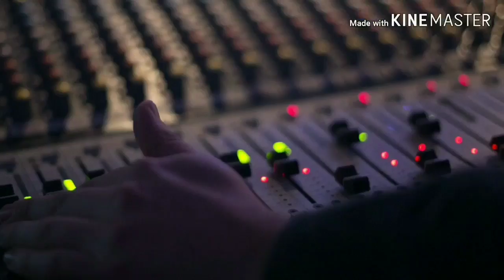Aprenda a agregar valor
Dicas para motivar sua vida e vencer desafios